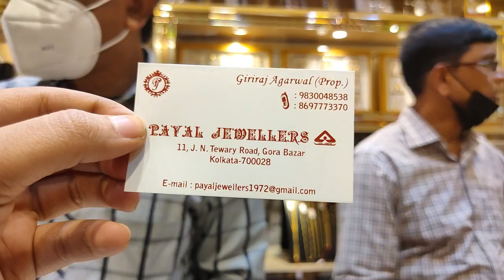6 gram থেকে শুরু gift /bridal lightweight gold necklace collection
PAYAL JEWELLERS
11, J.N. TEWARY ROAD , GORABAZAR
KOLKATA - 700028